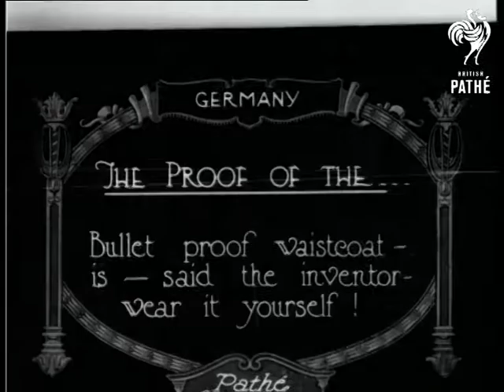The Proof Of The (1922)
Germany.

Full titles read: "THE PROOF OF THE... - Bullet proof waistcoat is - said the inventor wear it yourself !"

C/U of man wearing a large bullet proof head band ! L/S of a man rasing a pistol and shooting the man in the chest ! The man staggers slightly but is protected by a large bullet proof vest. Group shot of a number of men examining the damage (or lack of it ) caused to the vest.
 FILM ID:290.15